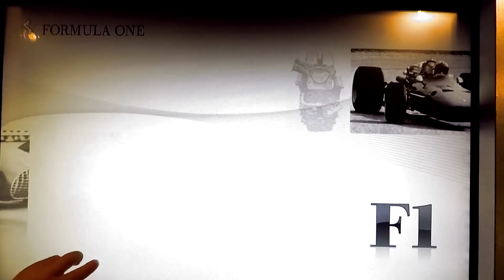Cars Toys assembly by Max Time